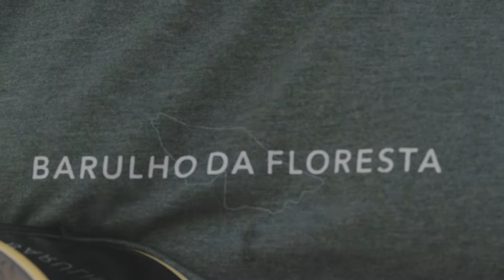Diogo Soares - Embola Eu (Sessão Aquiry)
O cantor e compositor acreano Diogo Soares interpreta "Embola Eu", canção de sua autoria que constará no seu primeiro álbum solo, em processo de gravação. Diogo também é vocalista da banda Los Porongas e ativista cultural na cidade de Rio Branco.

- O Sessão Aquiry é um projeto de registro audiovisual da música acreana, financiado pela Lei Aldir Blanc, através da Fundação de Cultura Elias Mansour, no Acre.

- Ficha técnica:

Diogo Soares: voz e violão

João Vasconcelos: direção geral, câmera e captação de áudio
Thainá Matias e Luma Gamma: produção executiva
Denis Diosanto: design (logo):

- Agradecimento especial à administração do Edifício Barão da Torre, em Rio Branco, que gentilmente cedeu o espaço para esse registro.